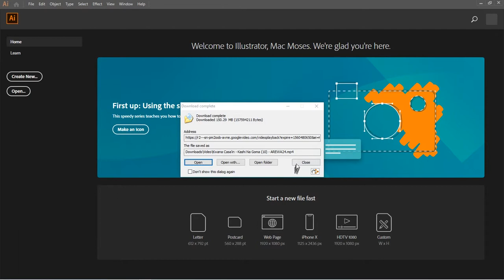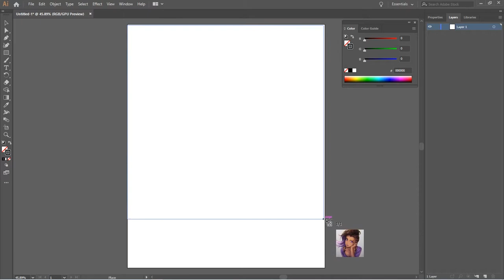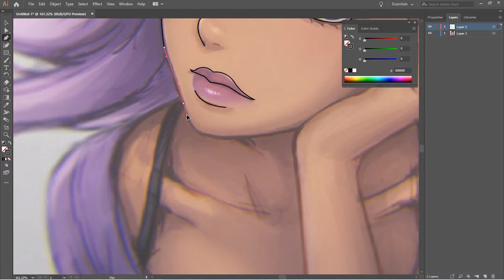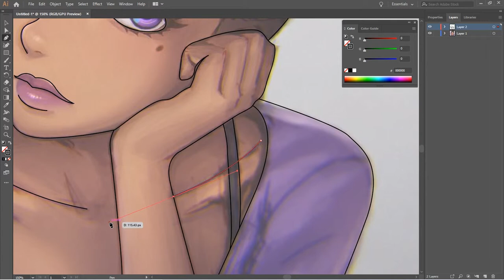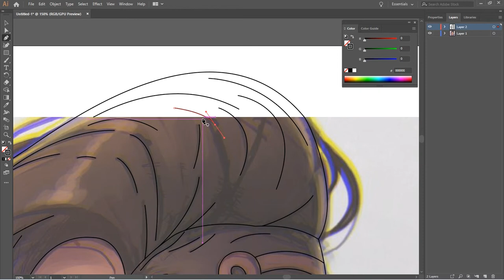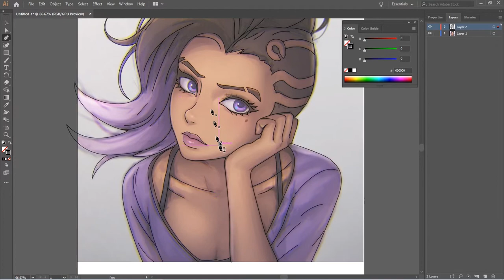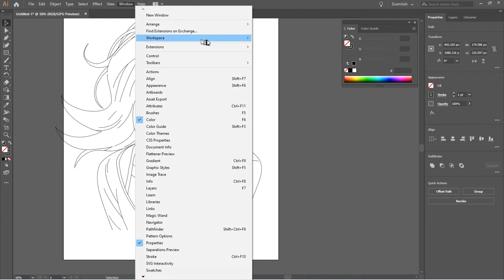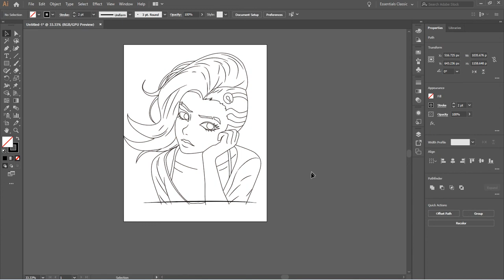Clean Line Art With the Pen Tool (Illustrator CC2019)